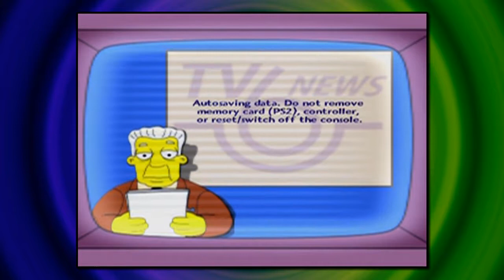Use our secret weapon!! - Let's Play The Simpsons Game Part 10